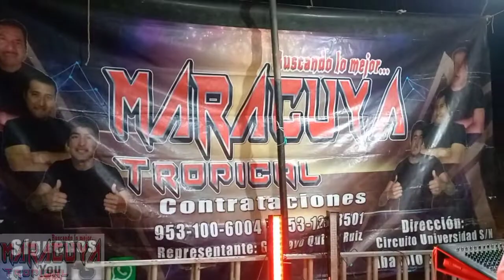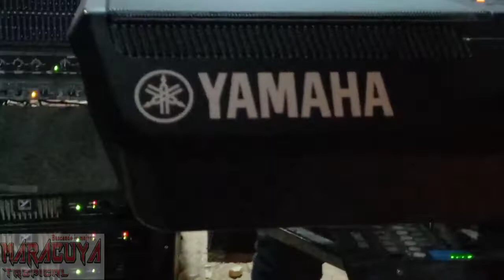Chalcatongo Oaxaca 2022 - Popurri Rayos de Oaxaxa 100% en vivo Maracuya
La mejor música para tu fiesta, 100% música versátil y 100% música bailable!! con una sóla agrupación  Maracuya Tropical.

Aquí te dejamos la música con sentido humano y en esta ocasión con música de los Rayos de Oaxaca, dale duro compadre a bailar con la tía!!!